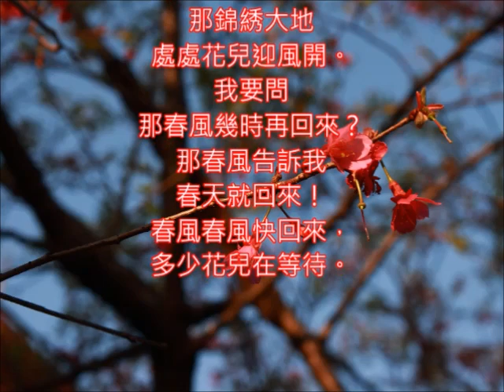蔡咪咪好歌 春風幾時來 朱慧珍